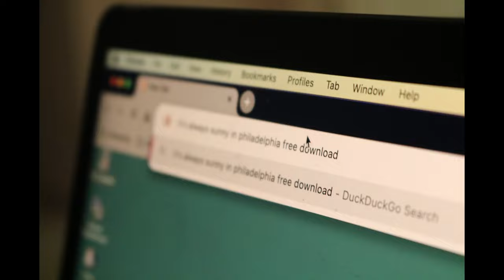The 16 Season Itch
One woman's search to get back her favorite show.

Made for a class project

Sammy Silins: Megan
Sarah Magnus: Emma
Jack Sindone: Security Guard